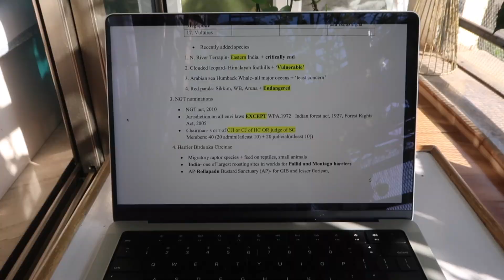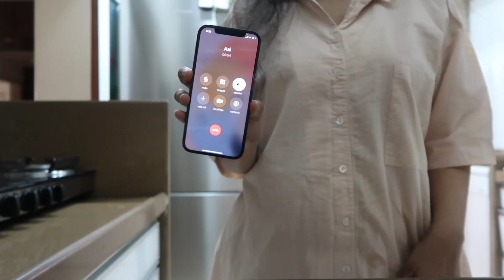What I Eat for Breakfast in a Week | Strawberry Weetabix | Overnight Oatmeal | Vaibhavi Krishna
Hey guys! I hope you enjoyed this What I Eat In A Week !  If you would like to see more videos like this, let me know and I will see you soon.